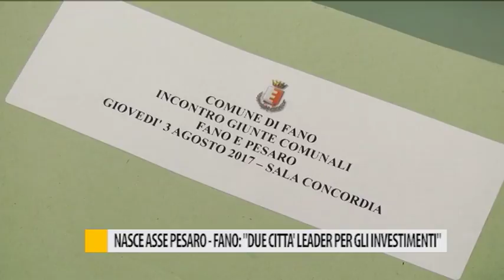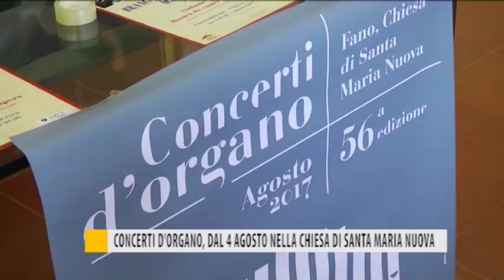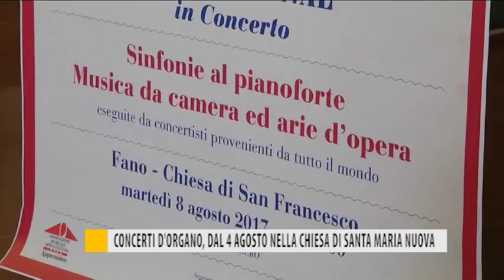Occhio alla NOTIZIA 3 agosto 2017